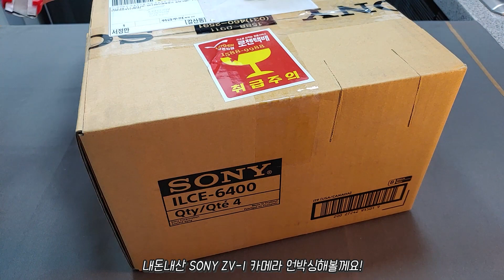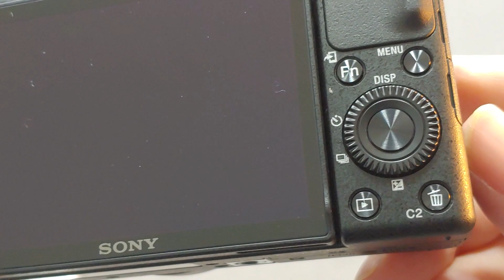📷카메라샀어요!🙋‍♀️ SONY ZV-1 언박싱! 후기/내돈내산/보케촬영/유튜버카메라추천👍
안녕하세요! 써니민트에요! 그동안 영상들을 제 핸드폰 (LG G8)으로 촬영했었는데요,
좀 더 업그레이드 하고싶어져서 카메라를 사게되었답니당!
써보니 너무 편하더라고요! 그래서 언박싱부터 촬영까지 영상에 담아보았습니다~
작고 휴대하기 좋고 초점빨리잡는 카메라를 찾으신다면 추천!
소니 SONY ZV-1 📸💕